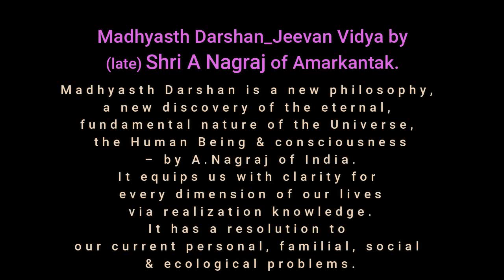अच्छे पेरेंट्स को कैसा होना चाहिए _ _ _सोम भैया_परिचय शिविर_रायपुर_2019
सवाल -
अच्छे पेरेंट्स को कैसा होना चाहिए..?
आज के बच्चों को कैसी परवरिश चाहिए..?

आइये सुनें..
सारी सुविधाओं के बावजूद
ऐसा नहीं लगता की
एक मां बाप और बच्चे
के बीच दूरियां कम हो ...

विवाह क्या है ...!!
दो लोग समाज के सामने..
परिवार के सामने..
ये घोषणा करते हैं कि
हम दोनों इतने समझदार
हो गए हैं कि
एक नए बच्चे  को इस
दुनिया में ला सकते हैं ..

द्वारा ..
Shree Som Tyagi
Jeevan Vidya Parichay Shivir
@ Raipur 2019
जानें...
Jeevan Vidya Shivir.
kya baaten hoti hain!.
प्रणेता:
*Madhyasth Darshan_Jeevan Vidya*
by *(late) Shri A Nagraj*
of Amarkantak.
For more Details:

Related वेबसाइट..
फेसबुक प्रोफाइल
Jeevan Vidya Connect
*Channel in * Telegram...*
अभिभावक विद्यालय फेसबुक पेज
(जीवन विद्या अवधारणा से रायपुर में संचालित)
जीवन विद्या Books के लिए app
*Abhyuday Sansthan*
Achhoti Raipur, CG, India

साथ ही...
Invitation to join this new WhatsApp group.
This whatsapp group is for those, who want to get information and updates related to Jeevan Vidya.

केवल जीवन विद्या से संबंधित सूचना व खबरों के लिए जॉइन करें।

To avoid irrelevant posts, this group will be Admin Lock, so only relevant information can be shared here by Admin's.